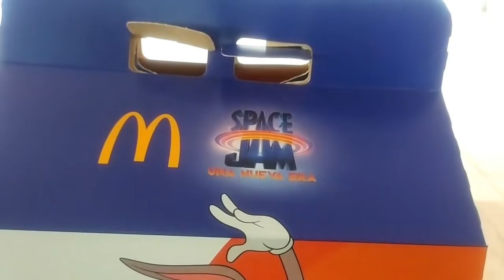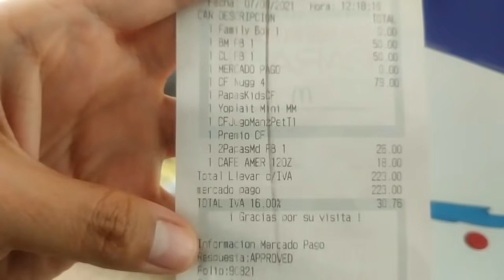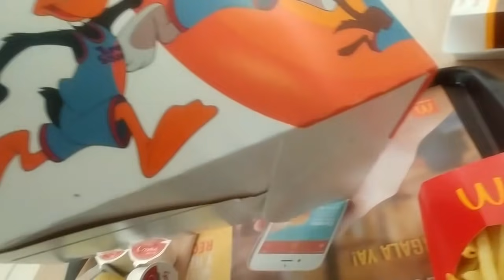Cajita Feliz Gigante McDonald's Family Box Space Jam Una Nueva Era (Julio/Agosto 2021)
Advertencia: Este video tiene como finalidad informar de las promociones actuales de la cajita feliz y que cada persona pueda comprobar si no malgasta su dinero , en resumen este video no va dirigido a un publico infantil.

Ahora les presento la Cajota Feliz (Family Box) la cual incluye:
Family Box 1: 2 hamburguesas , 2 papas medianas y Cajita Feliz
Family Box 2:  2 hamburguesas , 2 papas medianas y 2 Cajitas Felices
Family Box 3:  4 hamburguesas y 4 papas medianas

Parece que Space Jam 2 será diferente a la original, aunque copiará ciertos rasgos de la estructura de la historia.

“Durante un viaje a los Warner Bros. Studios, la superestrella de la NBA LeBron James y su hijo quedan atrapados accidentalmente en un mundo que contiene todas las historias y personajes de Warner Bros., bajo el control de una fuerza todopoderosa y defectuosa que se llama AI G (interpretado por Don Cheadle). Con la ayuda de Bugs Bunny, Lebron debe navegar a través de un mundo nunca antes imaginado, lleno de escenas y personajes icónicos de películas mientras recluta a los Looney Tunes para rescatar a su hijo perdido. Ahora, para volver a casa, LeBron y los Tunes tienen que desentrañar el misterioso plan de AI G y ganar un partido de baloncesto épico contra superversiones gamificadas digitales de las mayores estrellas de la NBA y la WNBA mientras todo el mundo observa”.